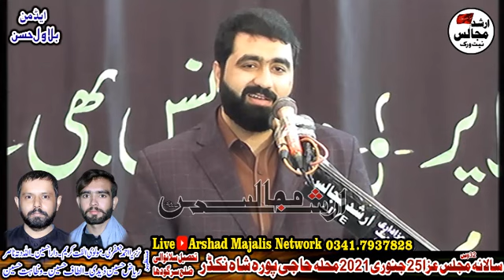zakir ghulam abbas jappa 25 january 2021 shah nikdar tehsil silawali disrict sargodha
Live Majlis Arshad Majalis Network
Arshad Majalis Network
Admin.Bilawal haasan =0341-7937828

zakir ghulam abbas jappa 2021